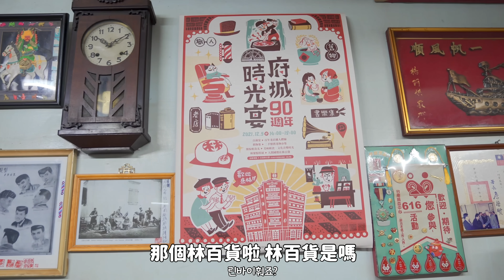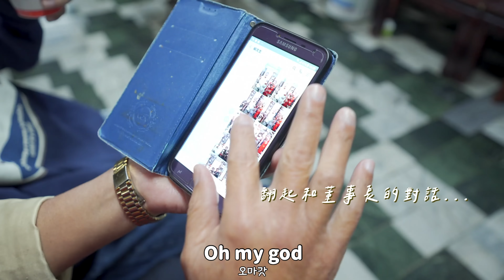台南理髮師阿伯邀請韓國金吃「年末團圓飯」溫馨又幸福的一天❤️｜韓勾ㄟ金針菇 찐쩐꾸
謝謝阿伯的邀請，讓我感受到台南的情❤️❤️
下次再去找你喔 要健康！新年快樂
下禮拜下一集見！